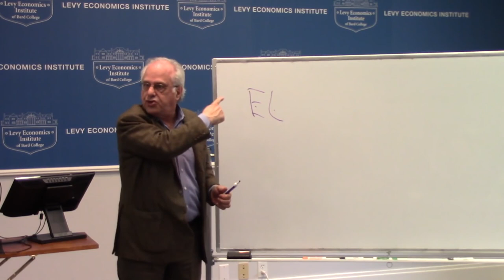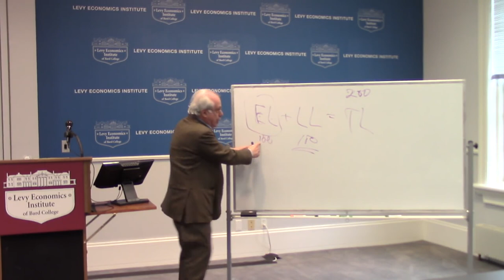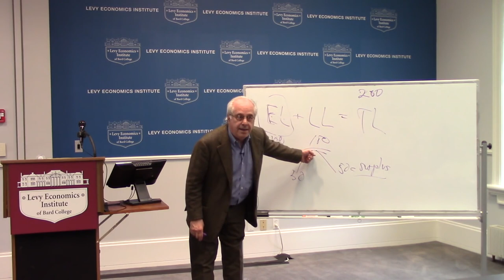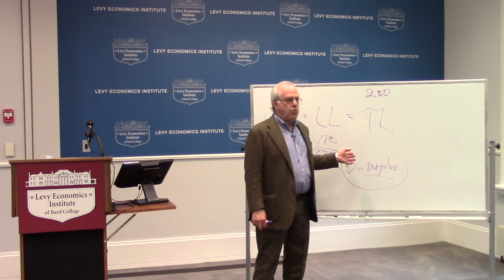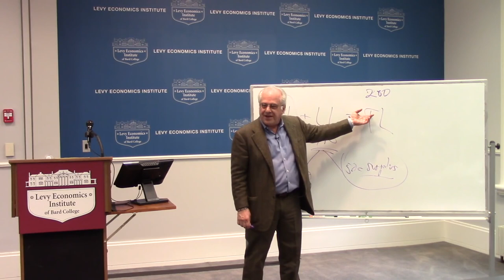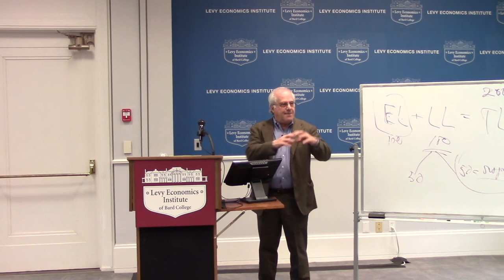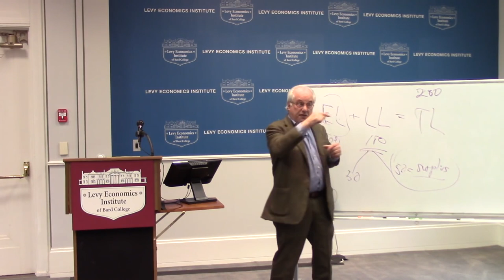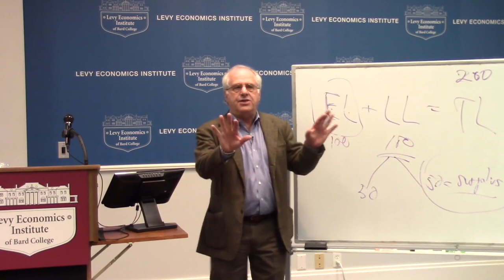What Is Socialism? (socialism explained)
What Is Socialism? (socialism explained) by Richard D. Wolff

The answer to neoliberalism is worker-owned cooperatives ;)